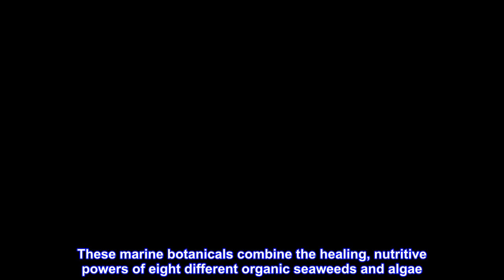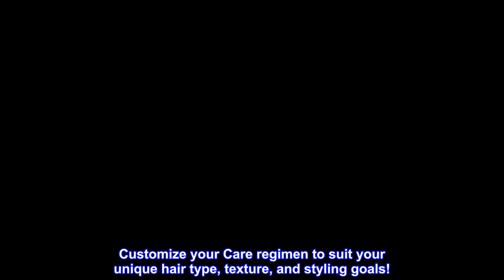Great product - AQUAGE Sea Extend Silkening Conditioner, Prevents Haircolor Fade and Thermal Stylin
Great product -  AQUAGE Sea Extend Silkening Conditioner, Prevents Haircolor Fade and Thermal Styling Damage,5 Fl Oz

DESCRIPTION
Ultimate Color Care conditioner dramatically improves manageability and prepares hair for sleek, smooth styling with frizz-free results
BENEFITS
Replenishes lost moisture with an emollient blend of Red Sea kelp and Algasilk sea botanicals
SUGGESTED USE
Cleanse with Aquage Silkening Shampoo as directed

Exclusive AlgaePlex Marine Botanicals
Aquage products are invigorated with AlgaePlex marine botanicals to help nurture, strengthen and protect hair. Aquage AlgaePlex is a power-packed potion of innovative results-oriented marine botanicals. The marine botanicals in Algaeplex are gently harvested from coastal waters around the globe.

These marine botanicals combine the healing, nutritive powers of eight different organic seaweeds and algae. They are put through an extraction process to obtain the maximum concentration of actives, which are rich sources of proteins, amino acids, carbohydrates, and vitamins. Delivering the best of sea and science.

Care
The Aquage and SeaExtend cleansing and conditioning regimens prime the hair to maximize styling results! These luxurious formulas penetrate deep inside the hair shaft to gently cleanse dirt, oil, and build-up, while delivering our proprietary blend of AlgaePlex Sea Botanicals to nurture, hydrate, strengthen and protect the strands.

Customize your Care regimen to suit your unique hair type, texture, and styling goals!

Love this product!

I have fine hair and this product does not weigh my hair down at all, and it makes my hair super silky and soft! Highly recommend.